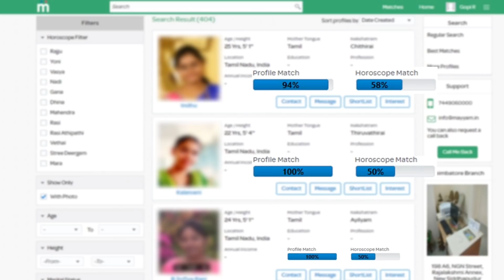13.06.2019 - இன்றைய ராசிபலன் | Today Rasipalan | Dhina Rasipalan | Daily Rasipalan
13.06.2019 - இன்றைய ராசிபலன் | Today Rasipalan | Dhina Rasipalan | Daily Rasipalan